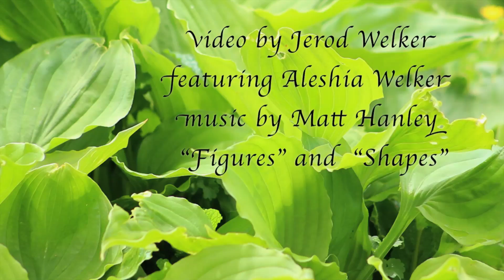For Plant's Sake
A short documentary that covers a young woman's spiritual connection with plant life.